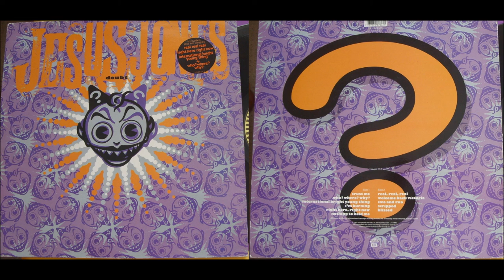Right Here, Right Now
Jesus Jones ‎(Doubt)

A woman on the radio talks about revolution
When it's already passed her by
Bob Dylan didn't have this to sing about
You know it feels good to be alive

I was alive and I waited, waited
I was alive and I waited for this
There is no other place I want to be
Watching the world wake up from history

I saw the decade end, when it seemed the world could change
At the blink of an eye
And if anything
Then there's your sign of the times

Watching the world wake up